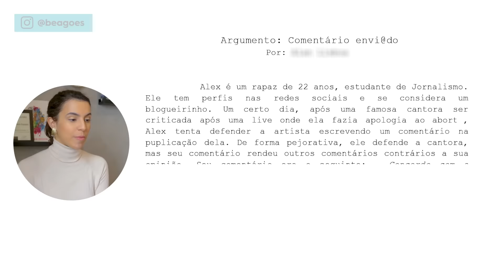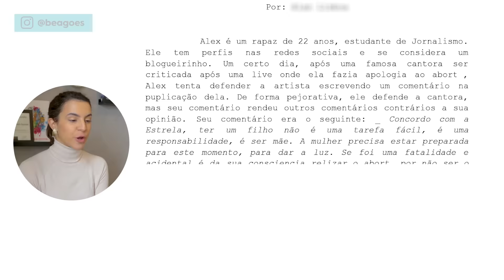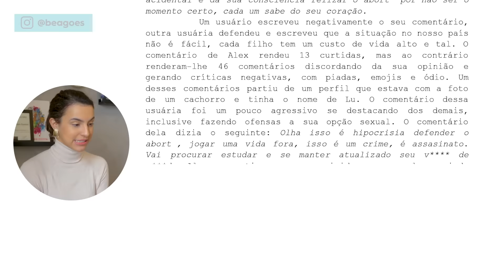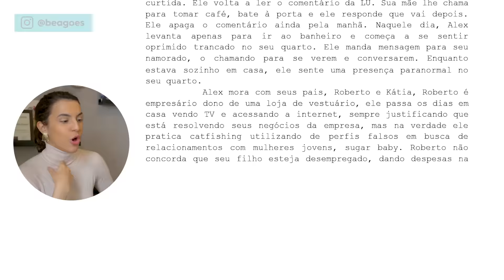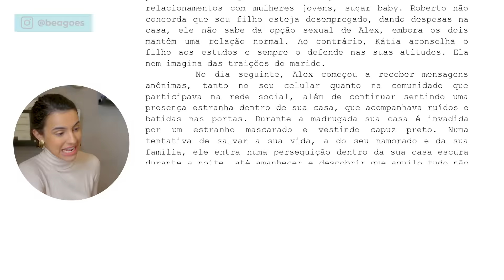CONSULTORIA #9 - ANALISANDO O PROJETO DE UM INSCRITO (COMENTÁRIO ENVIADO)